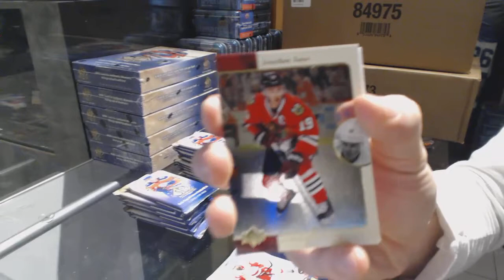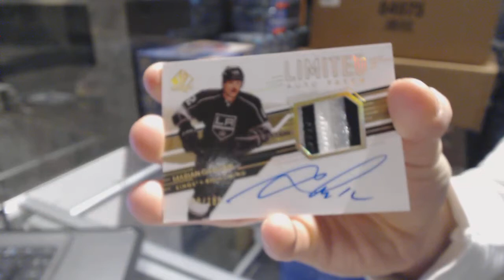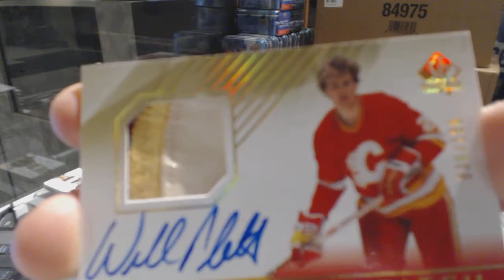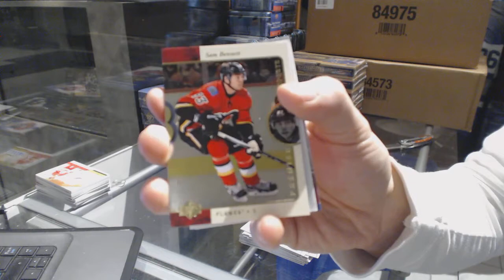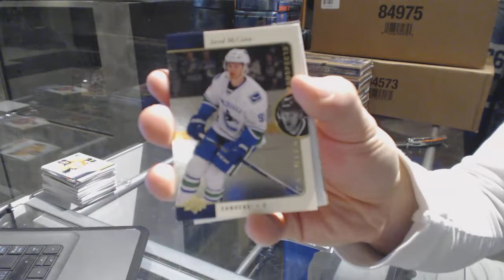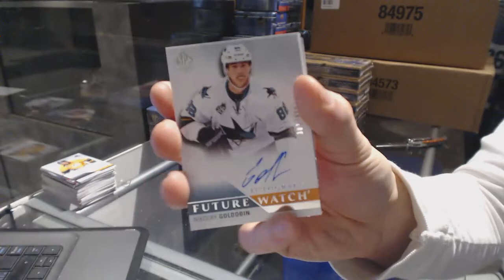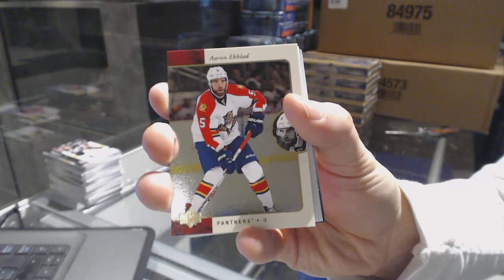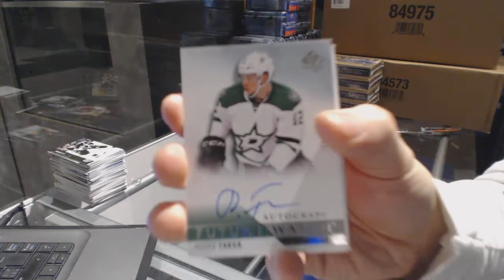15-16 UD SP Authentic Hockey 6 Box Half Case Break - C&C 6875